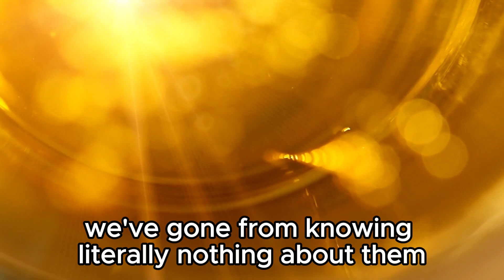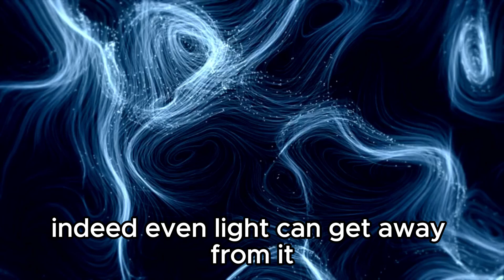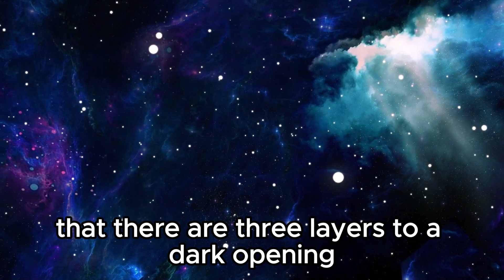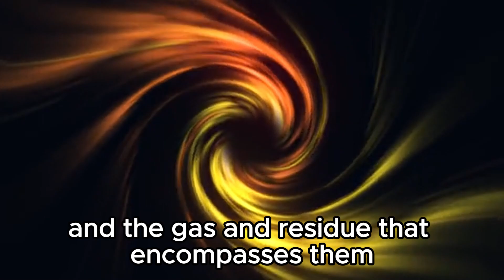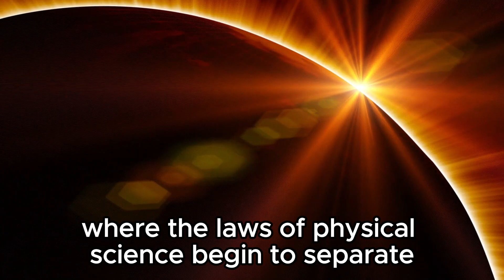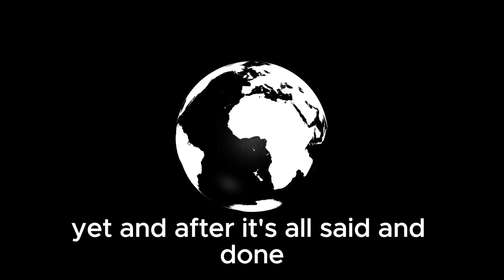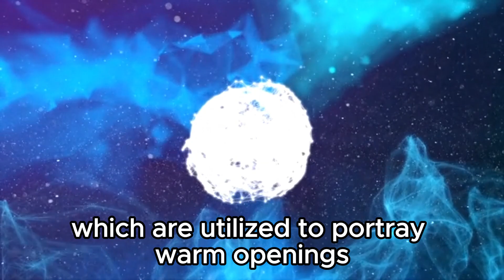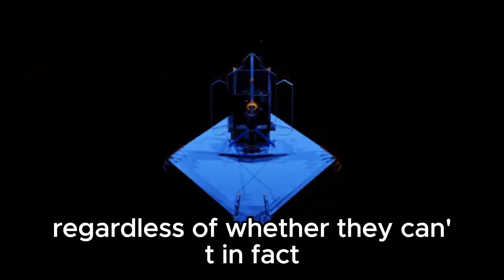Michio Kaku: We FINALLY Found What's Inside A Black Hole!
Join renowned physicist Michio Kaku as he unveils the groundbreaking discovery that has astounded the scientific community: the long-awaited revelation of what lies inside a black hole! In this captivating video, Michio Kaku breaks down the complex theories and recent observations that have led to this monumental breakthrough, shedding light on one of the universe's most enigmatic phenomena.

Discover the mind-bending properties of black holes, learn about the cutting-edge technologies used to study them, and explore the implications of this discovery for our understanding of space, time, and the nature of reality itself. Don't miss this opportunity to delve into the depths of the cosmos with one of the world's leading experts in theoretical physics!

🔭 Explore the mysteries of the universe with BlackHolesUnveiled
🚀 Join the conversation and share your thoughts using
🔬 Dive deeper into theoretical physics with MichioKakuExplains
🌠 Stay updated on the latest scientific breakthroughs with SpaceExploration

Prepare to have your mind blown as we journey to the heart of a black hole and unlock the secrets of the cosmos!